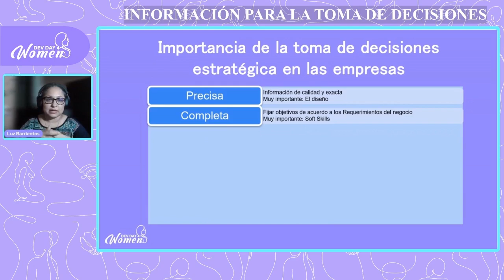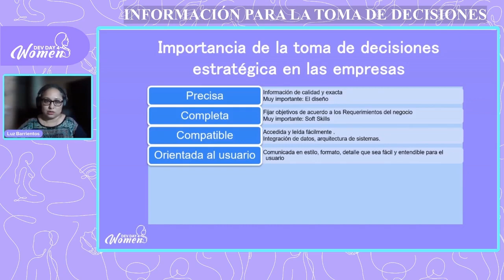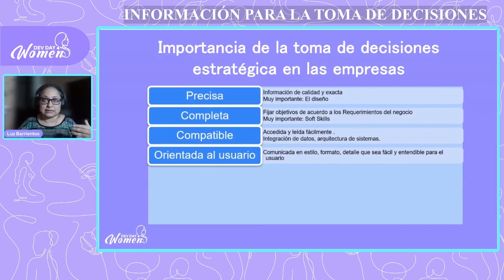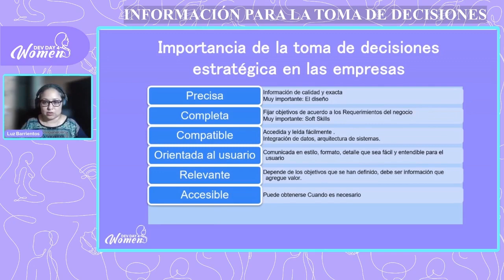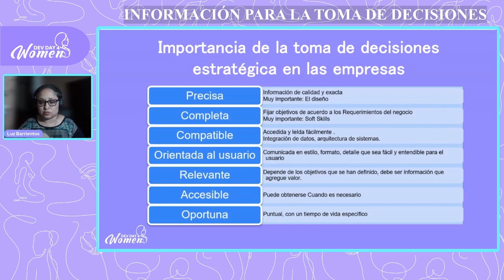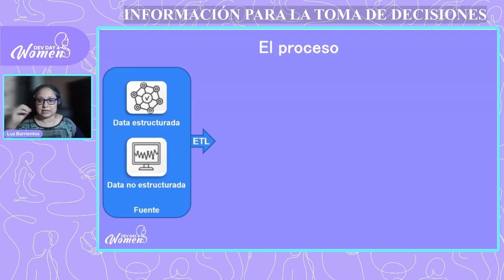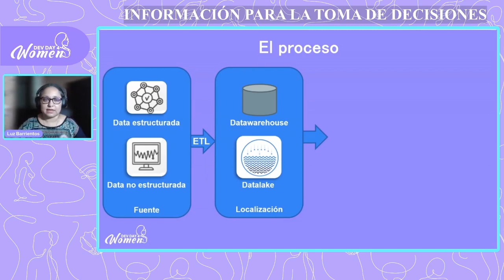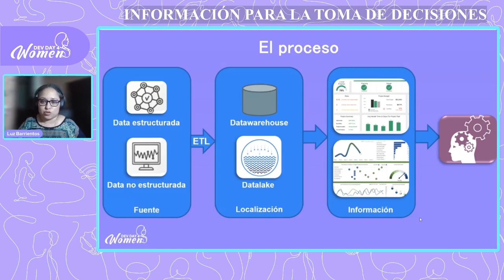DD4W 05.23 | Información para la toma de decisiones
Luz nos comparte Dev Day 4 Women, su experiencia de cómo la toma de decisiones estratégicas debe basarse en datos e información y al utilizar AI y ML como herramientas pueden utilizar sin invertir grandes cantidades de dinero.
Luz Barrientos es IT Manager, con un post-grado en Business Intelligence y gerenciamiento estratégico.